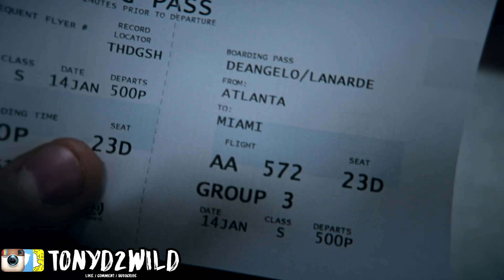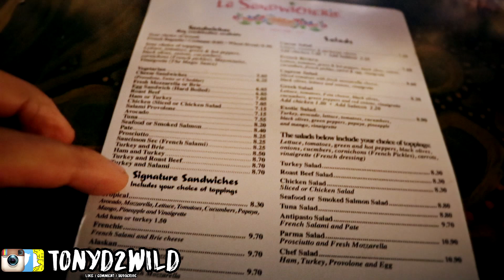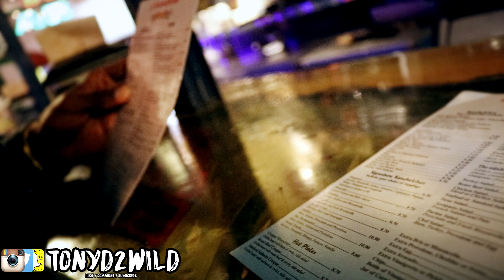THIS IS OUR BEST PICKUP YET !!!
This is a short cut of my first day in Miami a extended vlog will be on my channel tomorrow.

MY DEMENSIONS
Height: 5'10
Weight: 170lbs
Waist: 34
Shirt Size: M/L
Shoe Size: 8.5-9